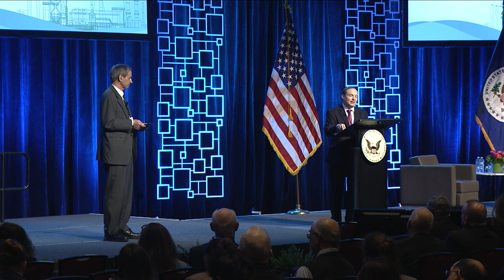RIC 2023 NRC Commissioner Baran Plenary Session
This video provides recording of NRC Commissioner Jeff Baran providing his remarks during the NRC 2023 Regulatory Information Conference in Rockville, Maryland.